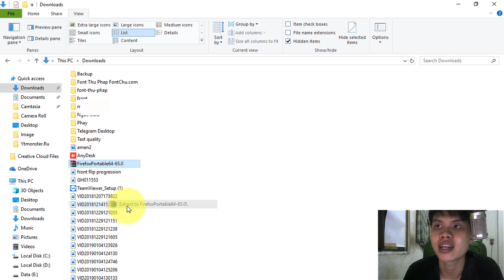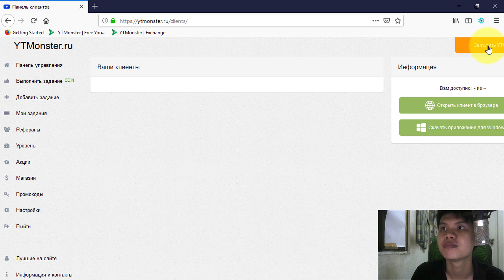Hướng dẫn cài đặt trình duyệt Firefox Portable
✅ Video hướng dẫn cách cài đặt trình duyệt Firefox Portable. Ngoài ra video còn hướng dẫn cách khắc phục lỗi không chạy được view cày coin trên nền tảng Ytmonster ( Ytmonster.ru ).